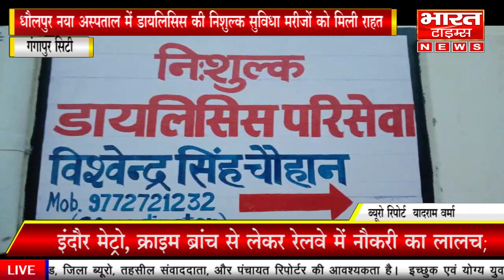धौलपुर नया अस्पताल में डायलिसिस की निशुल्क सुविधा-मरीजों को मिली राहत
'धौलपुर नया अस्पताल  में डायलिसिस की निशुल्क सुविधा
मरीजों को मिली राहत

यादराम वर्मा गंगापुर सिटी

-ऑर्डिनेटर विश्वेंद्र सिंह चौहान ने बताया कि मरीजों को काफी परेशानी हो रही है मरीज आगरा जयपुर जा रहे हैं लेकिन अब नया अस्पताल  में डायलिसिस की मुफ्त सुविधा मिलेगी
समन्वयक विश्वेन्द्र सिंह चौहान ने बताया कि एस्कैग संजीवनी प्राइवेट लिमिटेड 2018 से धौलपुर एम फ्री डायलिसिस की सुविधा दे रही है पर दिन 9-12 डायलिसिस मरीज का डायलिसिस होता है या मासिक 250-300  Ceses होता है जो मुख्यमंत्री आयुष्मान आरोग्य योजना के तहत डायलिसिस किया जाता है पीएमओ सर श्री समरवीर  जी ने बताया कि अब डायलिसिस की सुविधा नया  हॉस्पिटल में मिलेगी
अस्पताल में डायलिसिस की  निःशुल्क सुविधा चल रही है
राष्ट्रीय स्वास्थ्य मिशन के तहत  संचालित डायलिसिस सेंटर में
अब डायलिसिस के लिए अन्य जिलों में नहीं जाना पड़ेगा राष्ट्रीय स्वास्थ्य मिशन  एवं आस्क संजीवनी प्राइवेट लिमिटेड के संयुक्त प्रयास से निशुल्क डायलिसिस सेवा उपलब्ध करवाई जा रही है समन्वयक विश्वेंद्र सिंह चौहान  ने बताया कि राष्ट्रीय स्वास्थ्य मिशन एव
आस्क संजीवनी प्राइवेट लिमिटेड समन्वयक विश्वेन्द्र सिंह चौहान ने बताया कि डायलिसिस उन लोगों को निशुल्क उपलब्ध कराई जाएगी जिसमें बीपीएल, स्टेट बीपीएल, मुख्यमंत्री आयुष्मान आरोग्य योजना, सीनियर सिटीजन, दिव्यांग फीमेल मरीजों को यह निशुल्क सुविधा मिलेगी। विश्वेंद्र सिंह ने बताया कि मरीजों का पहले रजिस्ट्रेशन किया जाएगा उसके बाद निर्धारित तिथि तय की जाकर अपने सूचना दी जाएगी। फिर उन्हें बुलवाकर डायलिसिस किया जाएगा।